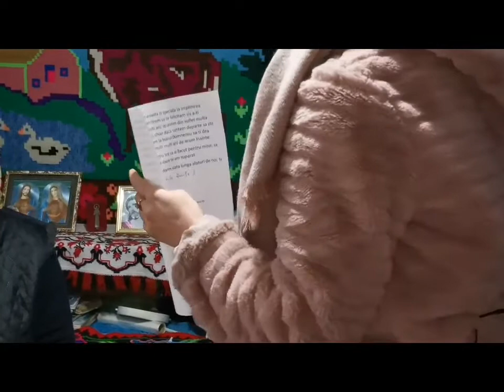Emoții cu livrare - ROTUNDA, jud. Neamț! O nouă surpriză pentru doamna Veronica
Pentru a comanda filmare la livrare este necesară solicitarea acestui serviciu la nr 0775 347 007